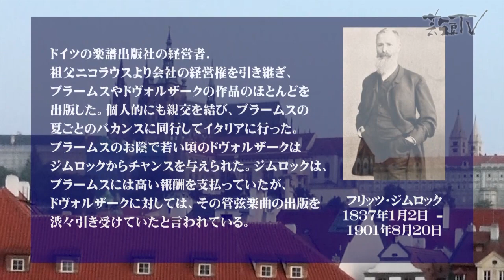スラブ舞曲集第一集1ハ長調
昨年12月18日水曜日大分市iichiko音の泉ホールで上演された「ドヴォルザークの生涯」から、音楽科ピアノコースの学生が演奏し、ダンスサークルのメンバーが躍ったシーンを配信します。同時配信しているガイドではスラブ舞曲集のトリビアをお送りしています。